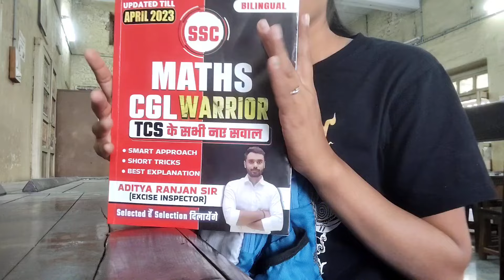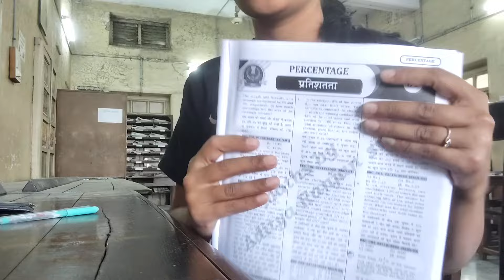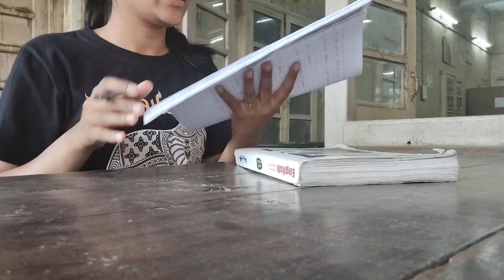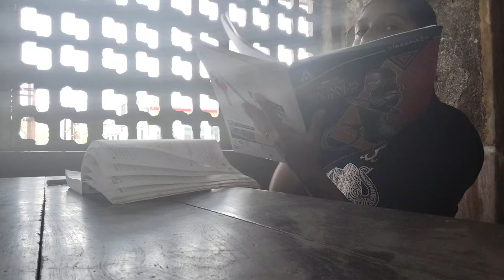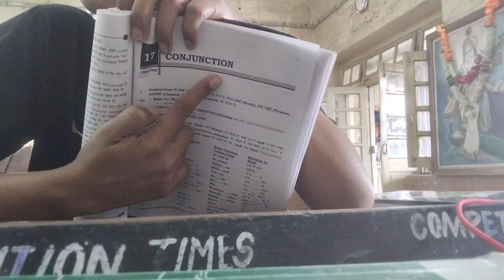SSC CGL 📚Aspirant 2024 An Honest Day In The Life Of SSC Aspirant ssccgl❤‍🔥❤‍🔥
Hello everyone☺

iam snehaaaa preparing for ssccgl exam📚📚

SSC Study VLOG-33📚📚!!! ADay in The Life of an SSC CGL Aspirant🎯!!CGL 2024 ssccgl2024 short notes📝🤯🤯

23/11, 12:12 pm] Sneha Jain: SSC study motivation vlog ssccgl productivedayinmylife ssccg|2023

productivestudyvlog ssc 2024

ssc crackers

Black book

lucent

Love and Regards Stay safe and work hard.

preparation tips for beginners SSC with college ssc study vog

study more

study routine

ssc preparation with college studys study table

ssc
[30/11, 12:15 pm] Sneha Jain: notes for upsc

upsc topper

study vlog

Ibasnaaupsc library challenge, kaise kare upsc ki tayyari, how to start preparing for upsc, upsc study vlog, best books for upsc, best coaching for upsc, upsc result

to prepare for civil services

motivation how to prepare for upsc

aspirants upsc

upsc topper

study vlog

aspirants upsc